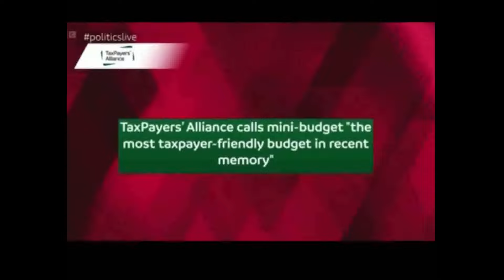Liz Truss's Minibudget Still SCARING Investors Away From Britain!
Liz Truss's mini-budget appears to have caused lasting damage, as it's now unsettling investors and creating a major headache for the new government. However, Elliot Keck from the TaxPayers' Alliance doesn’t seem to see the issue.

Credit: BBC

Exclusive Membership:

Become a member of my Inner Circle, with early access to videos and shoutouts at the end of every video